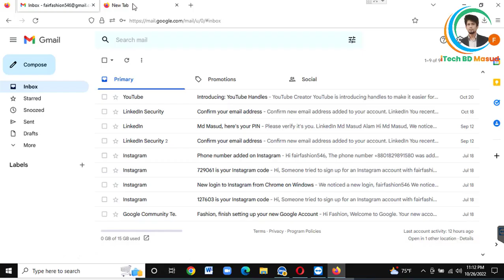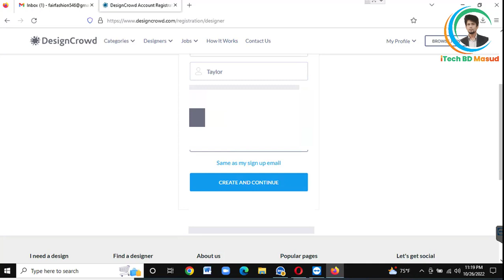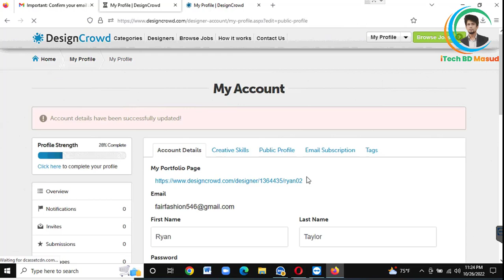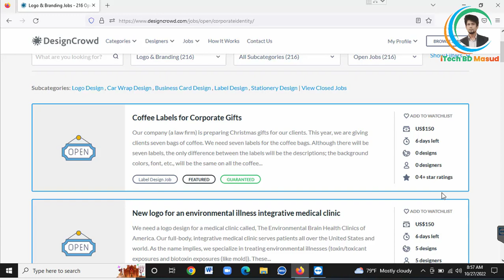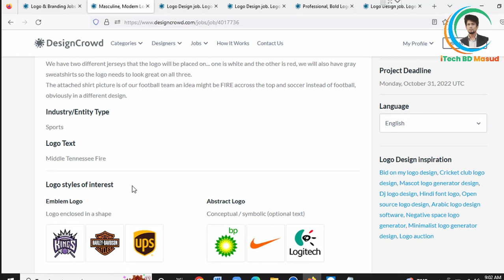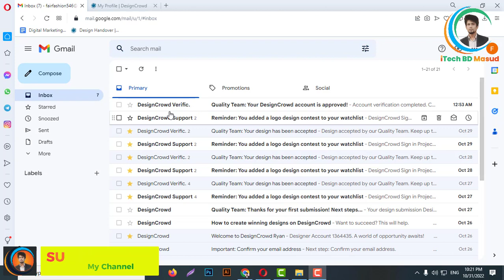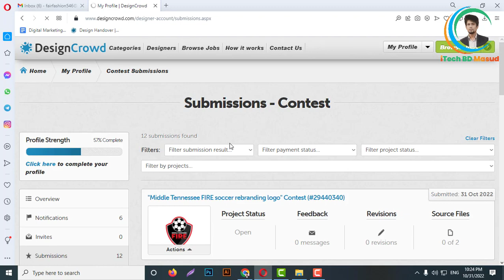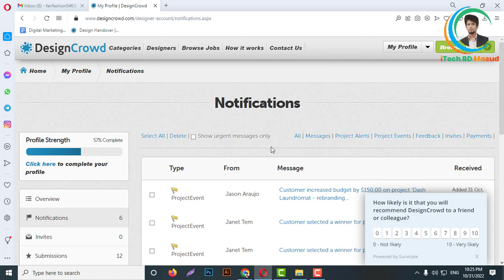How to Approve DesignCrowd Account | DesignCrowd Account Approve Process 2022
আমি যেভাবে DesignCrowd একাউন্ট ‍Approve করি | How to Approve DesignCrowd Account?

Live Proof! How to Approved my account on DesignCrowd

In this video, we'll show you how to approve your DesignCrowd account easily and quickly.

If you're new to the DesignCrowd platform, then this is the video for you! We'll show you how to Approve your account easily and quickly, so that you can start creating great designs!

If you're already a member of DesignCrowd, then this video is for you too! We'll show you how to use the Approve feature to quickly and easily approve designs from other users. After watching this video, you'll be on your way to becoming a successful designer on the DesignCrowd platform!